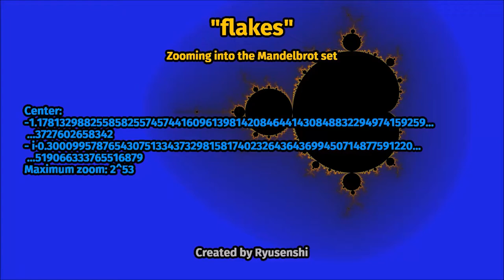Flakes — Zooming into the Mandelbrot set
This video, named "flakes", is a zoom into the Mandelbrot set. It uses the usual method of matching the potential to a color scale.The video zooms by a factor of 2 every 0.5 seconds. No music for once.

This video was rendered in C, using the GMP library for arbitrary precision. I rendered images every zoom of a factor 2, then interpolated between successive zooms for a smooth video. I used supersampling anti-aliasing of a factor 3x3 (i.e. every pixel of the final result is an average of 9 subpixels). This was done with Google Cloud and took about a week.

Coordinates of the center:
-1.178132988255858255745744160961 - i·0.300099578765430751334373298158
Maximum zoom: 2^53

Font used: Fira Sans.

This video is available under the WTFPL:

           DO WHAT THE FUCK YOU WANT TO PUBLIC LICENSE
                   Version 2, December 2004

 0. You just DO WHAT THE FUCK YOU WANT TO.